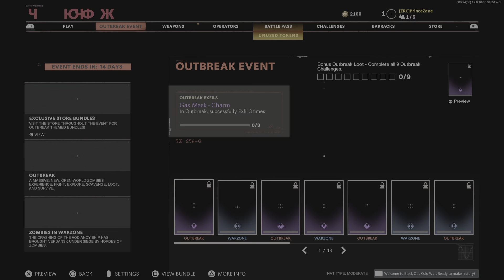Call of Duty®: Black Ops Cold War SEASON 2 Opening